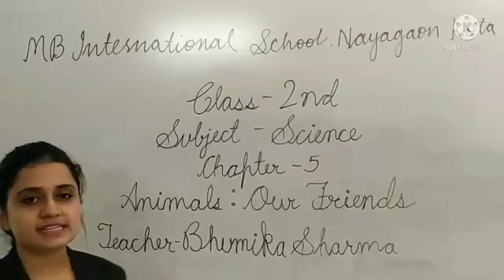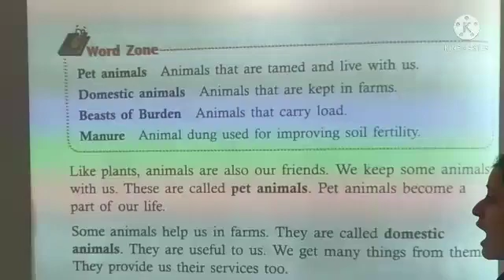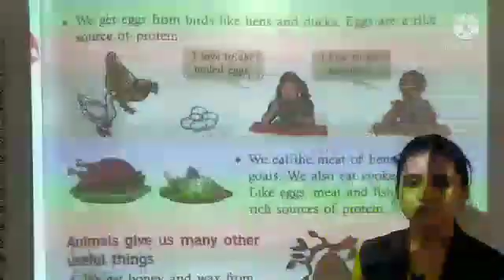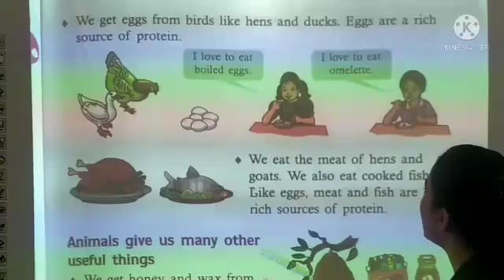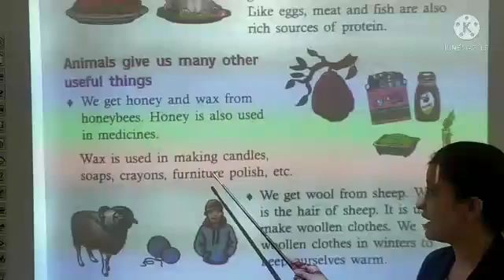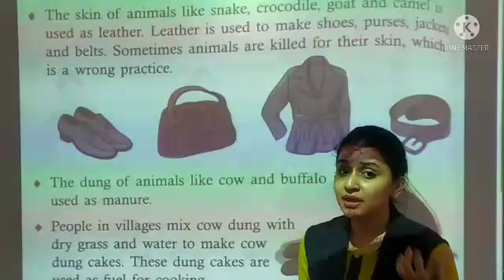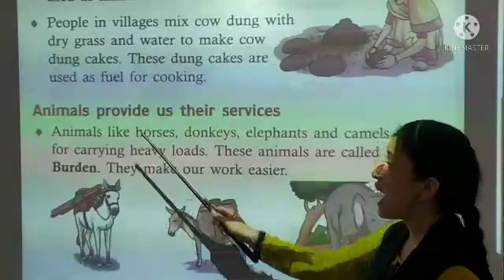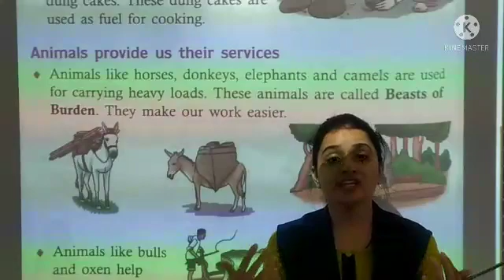BS_ 2nd_ Science _Ch -5_ Animals : Our Friends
Teacher - Ms. Bhumika Sharma
Class - 2nd
Subject - Science
Ch - 5
Animals : Our Friends